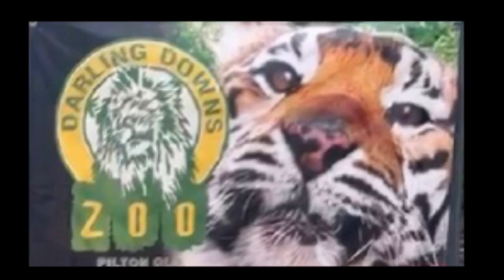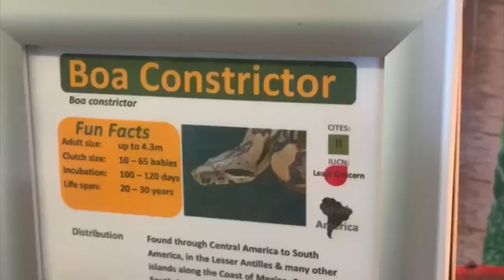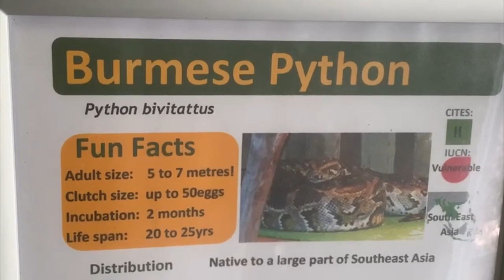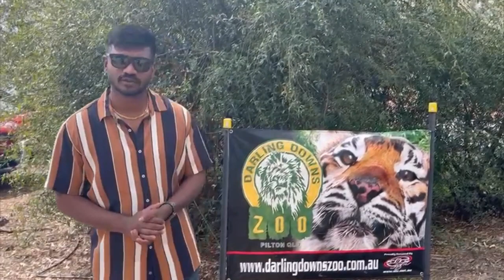Me at the Zoo Darling Down Zoo QLD Australia | Tamil Vlog Australia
Darling Downs Zoo is a zoo situated in Pilton, Queensland, Australia.The zoo is divided into four separate geographical areas featuring animals from Africa, South America, South-East Asia and Australia.

More details refer below website link